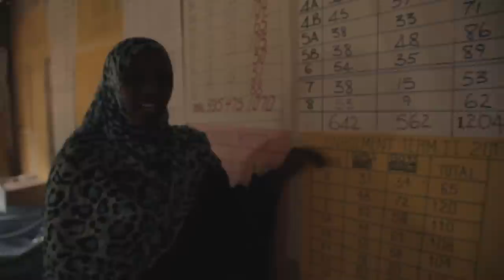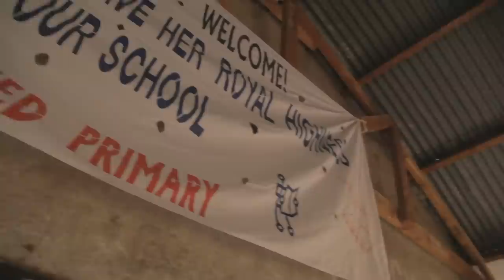Girls secondary education at Kakuma Refugee Camp, Kenya 2014 (UNHCR)